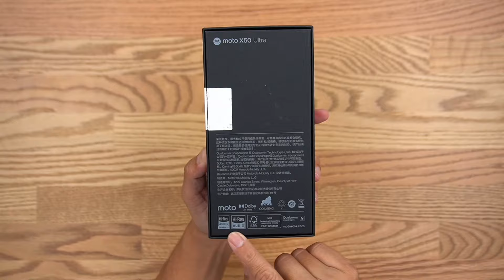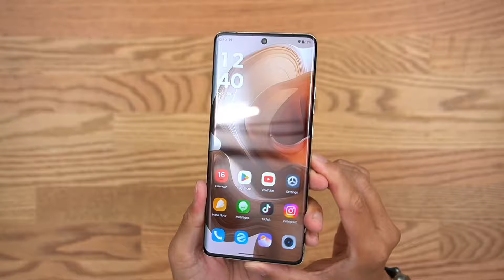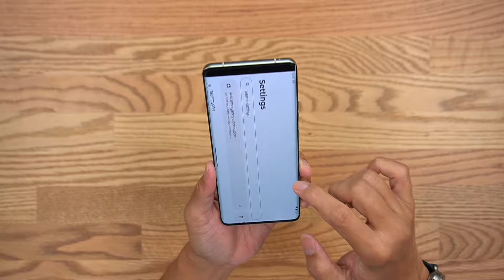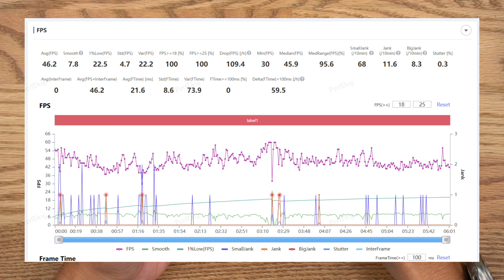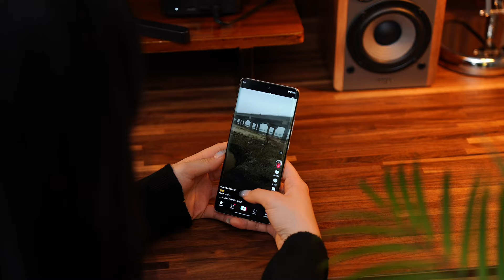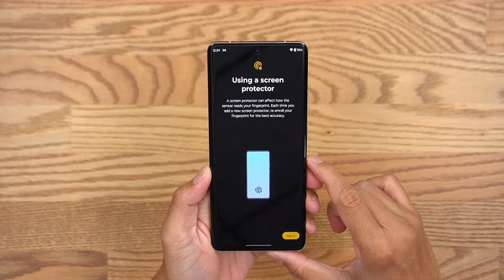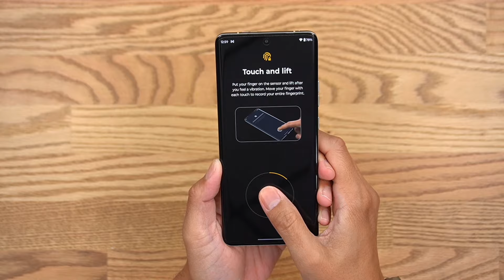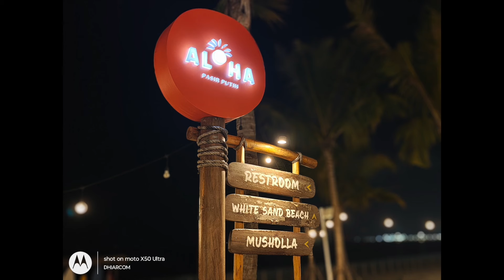Ultra Yang Ini Patut Dipertimbangkan, Moto X50 Ultra 5G Review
Ini adalah salah satu smartphone terbaru gelar ULTRA dari Motorola yang disebut Moto X50 Ultra atau Moto Edge 50 5G. Punya performa cukup sadis dengan Snapdragon 8s Gen 3, dan memiliki kamera yang maksimal hasil jepretannya. Biar kamu gak penasaran, tonton aja video ini :D

Spesifikasi Moto X50 Ultra 5G:
- Jaringan 2G/3G/4G/5G
- Dimensi 161.1 x 72.4 x 8.6 mm
- Berat 197g
- Lapisan depan Gorilla Glass Victus
- Frame aluminium, Belakang Kayu
- IP68 (tahan debu dan air kedalaman 1.5m selama 30 menit)
- Layar 6.7” P-OLED 120Hz, HDR10+
- Chipset Snapdragon 8s Gen 3 (4nm)
- Kamera belakang Triple:
   50MP f/1.6 (main camera)
   64MP f/2.4 (periscope telephoto)
   50MP f/2.0 (ultrawide)
- Video 4K@30/60fps, 1080p@30/60/120/240/960fps
- Kamera depan 50MP f/1.9
- Speaker dual stereo
- Tidak ada jack audio 3.5mm
- WiFi, Bluetooth 5.4, GPS, USB-C, NFC
- Fingerprint sensor di layar
- Baterai 4500mAh
- Kepala charger 125W
- Harga Rp. 9,7 jtan (di China)